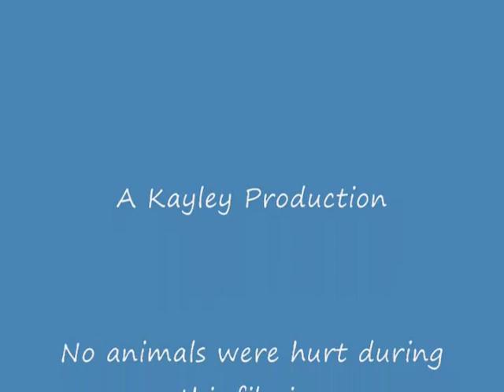kayley tech crew